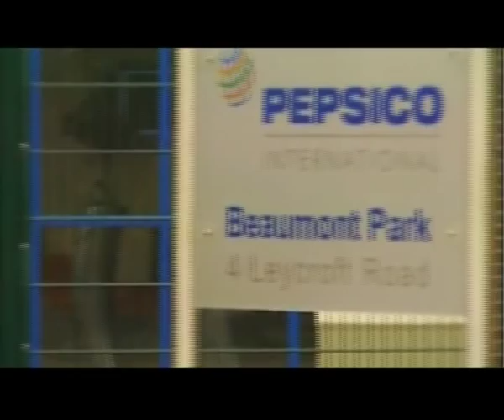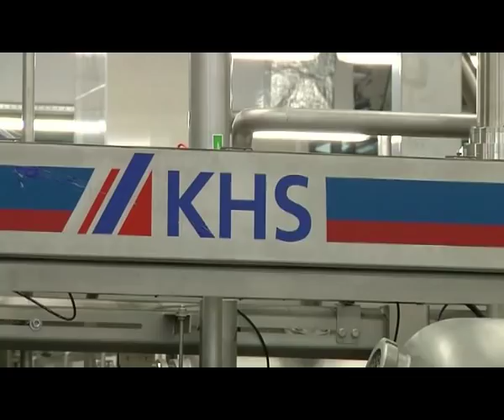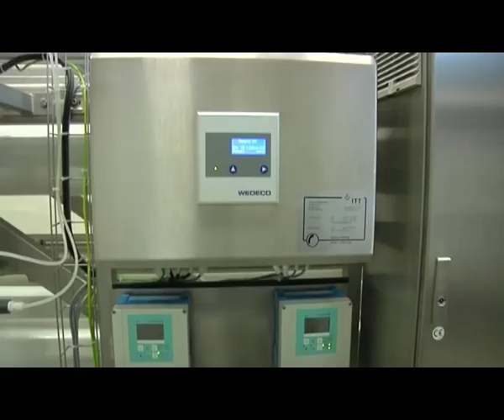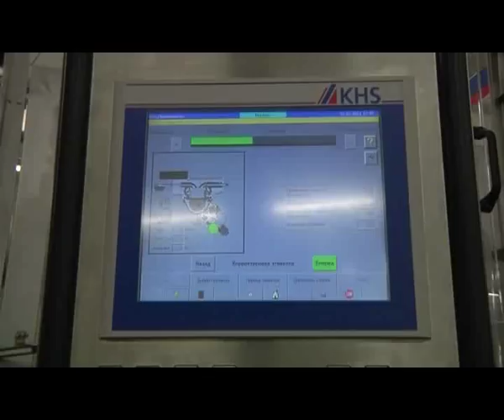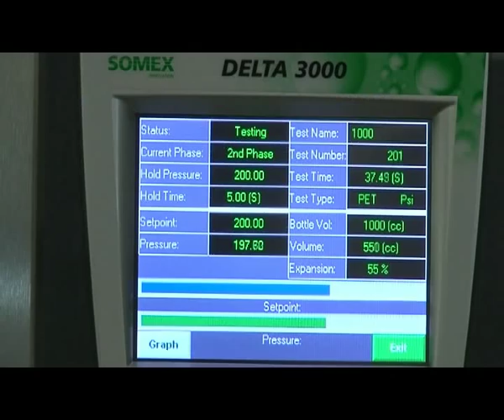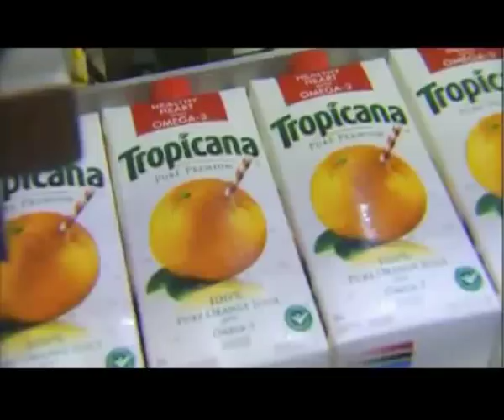PEPSI ARMENIA film